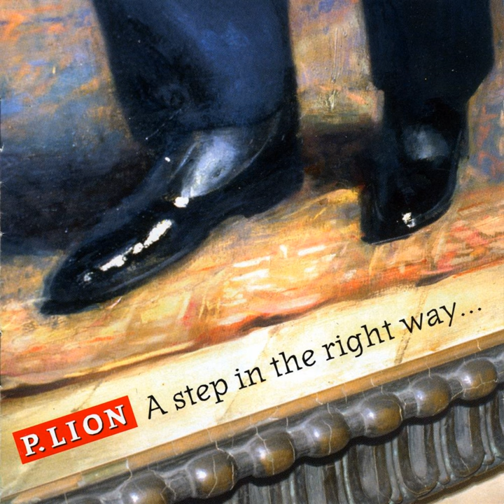Gladine Et Jacky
Gladine Et Jacky · P. Lion

A Step In the Right Way